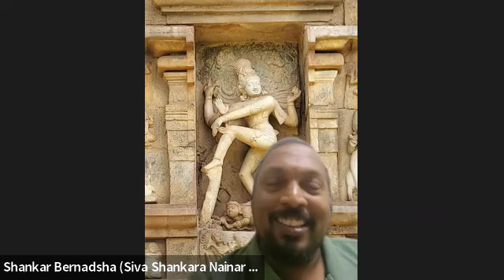பண்பிலான் பெற்ற பெருஞ்செல்வம்- பாகம் 1(Panbilaan Pertra PerumSelvam - Part-1)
K.Selvanayagam
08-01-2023